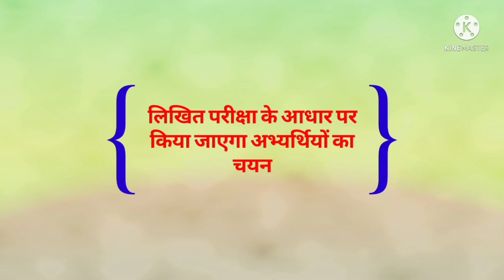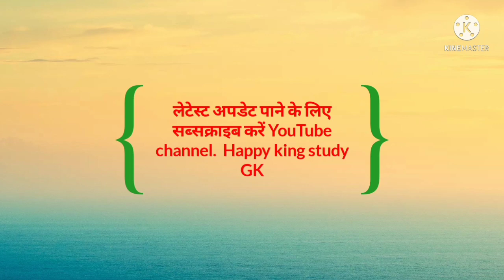भारतीय वायु सेना भर्ती 2021।। भारतीय वायु सेना भर्ती 2021 आवेदन शुरू।। IAF 2021 ......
IBPS specialist officer 2021 New vacancy II एग्रीकल्चर ऑफिसर 884 posts
कृषि विभाग नई वैकेंसी 2021 ll NFL ने कृषि विभाग में जारी किया प्रेस नोट..
RSMSSB agriculture supervisor 2021 results date। कृषि पर्यवेक्षक 2021 लेटेस्ट अपडेट। खुशखबरी.
कृषि पर्यवेक्षक 2021 1/3 अंक प्रत्येक गलत प्रश्नन के लिए काटे जाएंगे
एग्रीकल्चर सुपरवाइजर 2021 लेटेस्ट अपडेट
एग्रीकल्चर सुपरवाइजर 2021 न्यू अपडेट
कृषि पर्यवेक्षक 2021 3 गुना अभ्यर्थियों को लिया जाएगा ?
2021 agriculture supervisor result date
RSMSSB agriculture supervisor result date

कृषि पर्यवेक्षक 2021 रिजल्ट डेट घोषित.
कृषि पर्यवेक्षक 2021 लेटेस्ट अपडेट...
कृषि पर्यवेक्षक 2021 न्यू अपडेट...
RSMSSB agriculture supervisor 2021 cut-off marks ll कृषि पर्यवेक्षक 2021 expected  कट ऑफ marks
RSMSSB agriculture supervisor 2021 cut-off marks
agriculture supervisor 2021 expected cut off marks
2021 agriculture supervisor Cut off marks

RSMSSB agriculture supervisor 2021 non TSP AREA cut-off marks
RSMSSB agriculture supervisor  2021 TSP AREA cut-off marks
RSMSSB agriculture supervisor 2021 non backward area cut-off marks
RSMSSB agriculture supervisor answer key 18 सितंबर 2021। कृषि पर्यवेक्षक 2021 answer key ।।
एग्रीकल्चर सुपरवाइजर आंसर की 2021 पीडीएफ
RSM SSB 18 September 2021 agriculture supervisor answer key
18 September 2021 agriculture supervisor answer key
agriculture s answer key
RSM SSB krishi paryavekshak 2021 answer key
RSMSSB agriculture supervisor 2021 new update
RSM SSB agriculture supervisor 2021 latest update
krishi paryavekshak 2021 paper answer key PDF
krishi paryavekshak 2021 sampurn paper answer key
agricultur Cut -off marks
RSMSSB agriculture supervisor 2021 obc cut-off marks
RSMSSB agriculture supervisor 2021 sc cut-off marks
RSMSSB agriculture supervisor 2021 st cut-off marks
RSMSSB agriculture supervisor 2021 others Cut off marks
RSMSSB results date update 2021
 RSMSSB agriculture supervisor 2018 cut off marks
riica new vacancy 2021
riica 2021 new update
RIICO new update 2021
 riica 2021 latest update
riica 2021 result date
RIICO 2021 admit Card
riica paper answer key 2021
 RIICO practice paper 2021
सहकारी बैंक भर्ती 2021।। Bank Sidhi Bharti Pariksha 2021 ll बैंक 2021 सीधी भर्ती परीक्षा .
sahkari bank bharti Pariksha 2021 new update
sahkari bank bharti Pariksha 2021 latest update
sahkari bank bharti Pariksha 2021 interview date
IBPS Bank 2021 New updates
IBPS Bank 2021 latest update
grameen bank 2021 latest update
grameen bank bharti 2021 New updates
Bank Sidhi Bharti Pariksha 2021 result date
au bank bharti 2021 New updates
au bank bharti 2021 latest update
State Bank Bikaner and Jaipur 2021 new update
SBI Bank Sidhi Bharti Pariksha 2021 latest update
SBI bank bharti Pariksha 2021 exam date
SBI Bank Bharti Pariksha results date
hdfc bank bharti Pariksha 2021 New updates
badauda Bank New updates 2021
SBBJ bank bharti Pariksha 2021 New updates
SBBJ bank bharti Pariksha 2021:exam
hdfc bank bharti Pariksha 2021 new update
admit Card ssc 2021
ssc 2021 New updates
ssc10+2 New updates 2021
ssc10+2 New vacancy lasted update
SSC 2021 exam date
ssc exam date men's 2021
ssc exam syllabus 2021
ssc exam result date 2021
all Bank update 2021
Bank Sidhi Bharti Pariksha 2021
Bank Tex New updates
Bank m job kese Kari
Bank officer manager post 2021